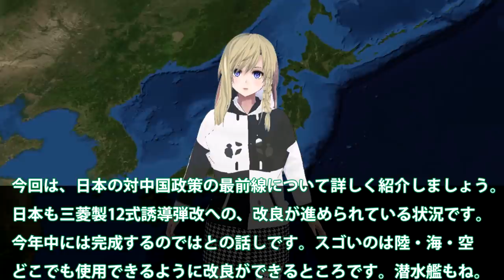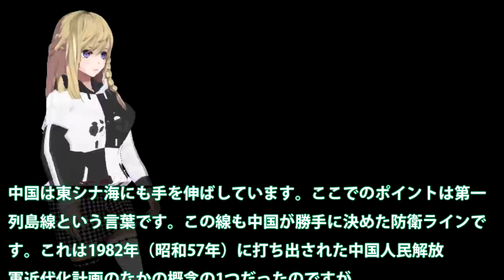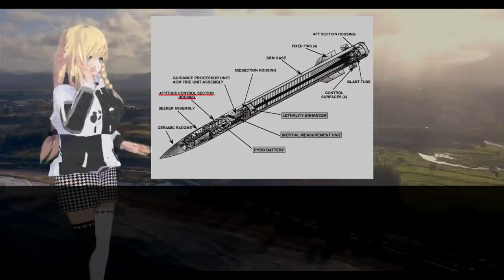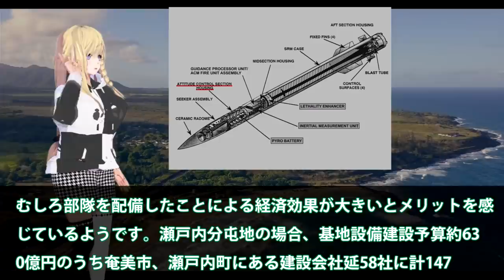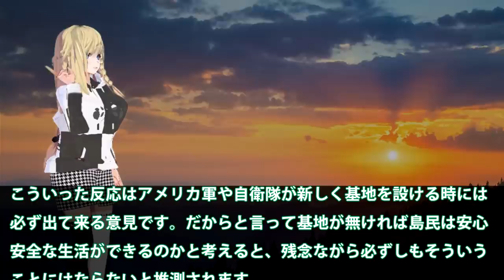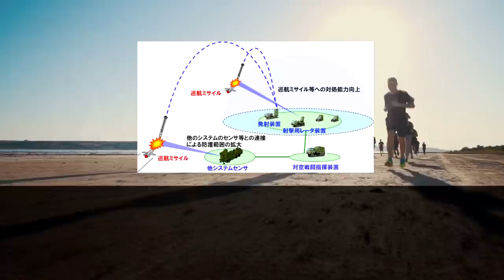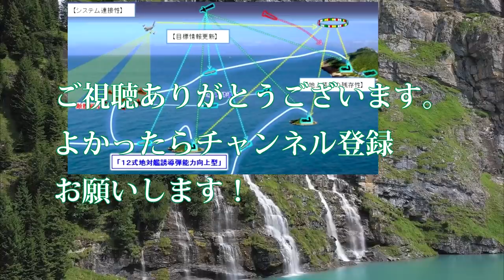三菱12式を国産トマホークへと改造中！南西諸島防衛から北海道まで配備可能に？潜水艦から戦闘機まで万能か・・・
関連動画
アイアンドームの発射場で、記者がみた悲しい現実　[ガザに近い街からリポート]
アイアンドームの実力は 世界最強の防空兵器？【豊島晋作の “人に話したくなる” 国際ニュース】（2021年5月21日）
台湾の軍事力「台湾空軍のいま・２０２１」防空網は世界2位【#2】【ゆっくり解説】

引用・転載「出典：海上自衛隊ホームページ」
引用・転載「出典：航空自衛隊ホームページ」
引用・転載「出典：陸上自衛隊ホームページ」

【海外の反応】米軍衝撃！日本のミサイル技術に世界が驚愕！最強の開発力を誇る日本人の本気が海外を圧倒!【俺たちJAPAN】
ミサイル大量空中投下システム「Rapid Dragon」日本も導入すれば、すぐに敵基地攻撃能力が可能！F-15J改修が止まってもこれで代替可能！